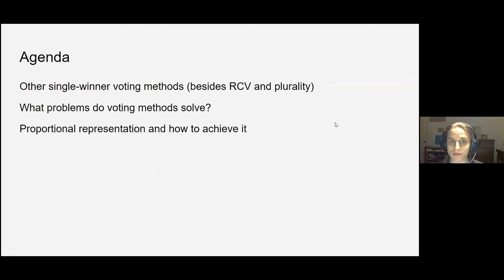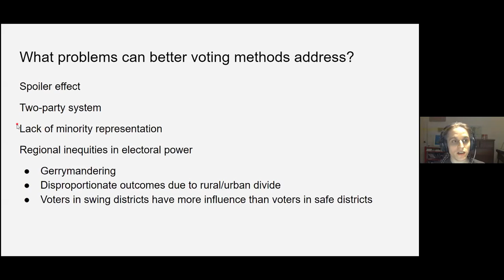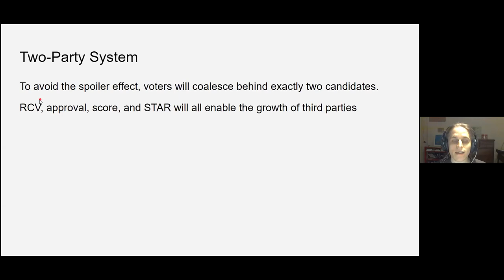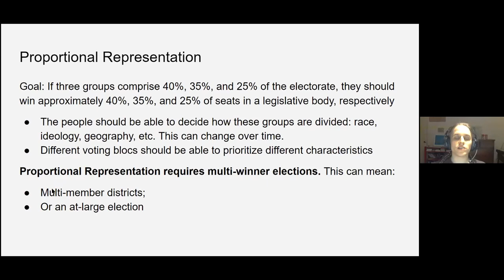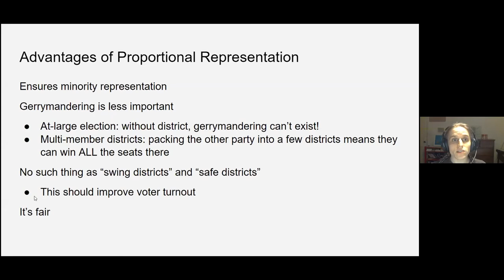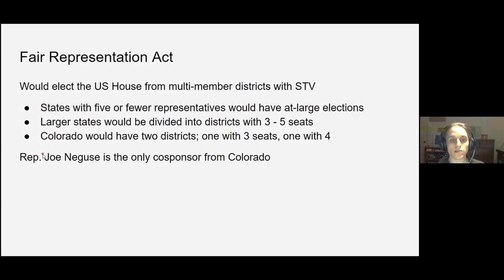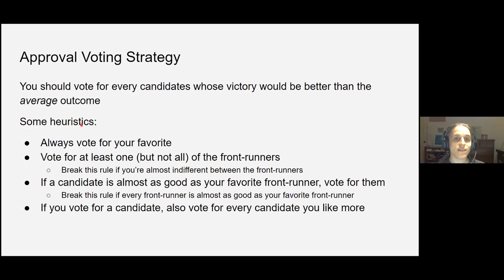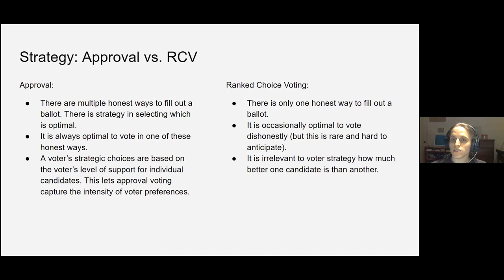Alternative Voting Methods with Rep. Chris Kennedy and Marcus Ogren